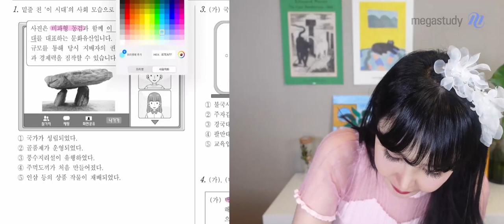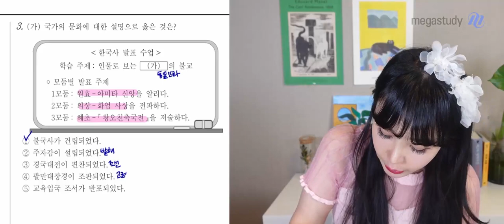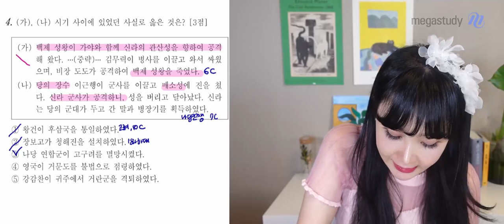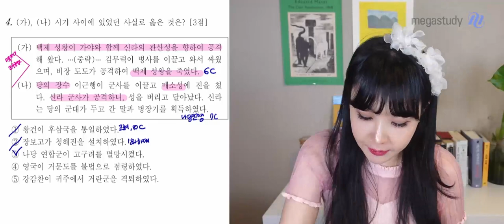[메가스터디] 한국사 이다지쌤 - 3월 학력평가 고3 한국사 해설강의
2022년 3월 시행된 고3 학력평가!
젊은 감각 새로운 역사 이다지 선생님의
한국사 해설강의 일부를 공개합니다.

- 이다지 선생님에 대해 더 알고 싶다면?